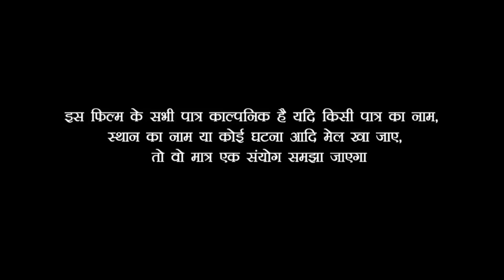लॉक-डॉन में बिहार पुलिस ने भूख से मर रहा जोगी बाबा को खिलाया खाना फिर देखिए क्या हुआ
Artist,Menka_khan,Babua_Ganesh_Keshri,Bindas_films muna yadav, Bhala